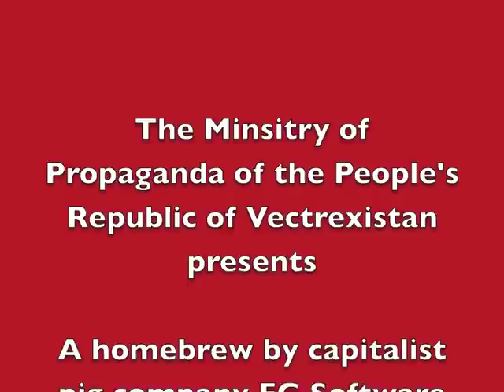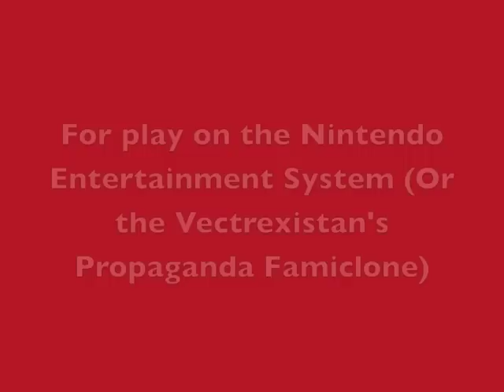Commie Killer - NES Homebrew trailer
Destroy some commies in this upcoming game from FG Software